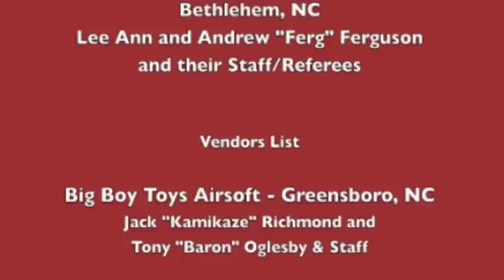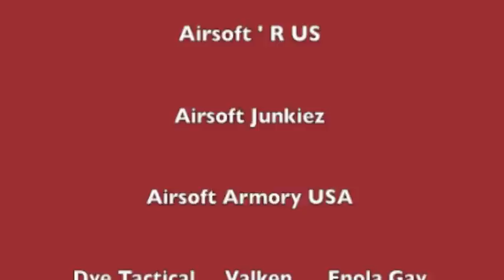Fulda Gap 2012 Views from THUMPY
Fulda Gap 2012 was the largest multi-day scenario game in USA history, with 1035-plus players, major vendors, and epic action.  Thumpy has an overview of the events, final raffle and THE shot of the players at Sunday's post-game rally!

Catch all THUMPY'S Airsoft news on SCOOP.IT, YouTube, Facebook, Twitter, Tumblr and The 'Web